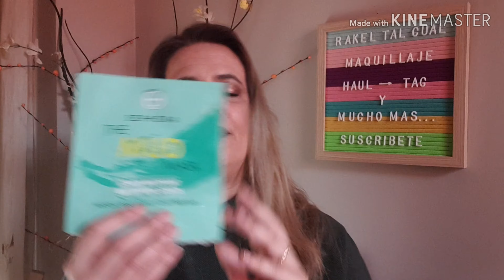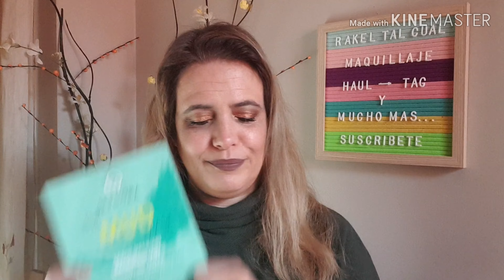TERMINADOS MERCADONA Y MAS.....// REPETIRE?🤔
Aquí tenéis los terminados del mes de mayo, espero que os guste. Besos